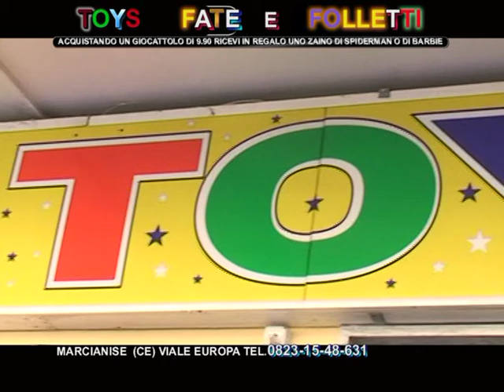Notte Paradise SPOT TOYS